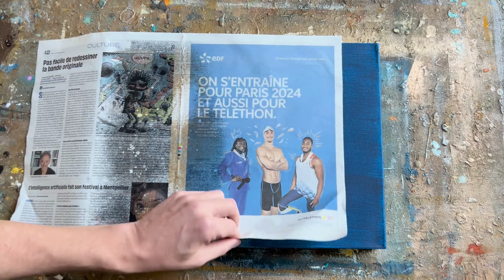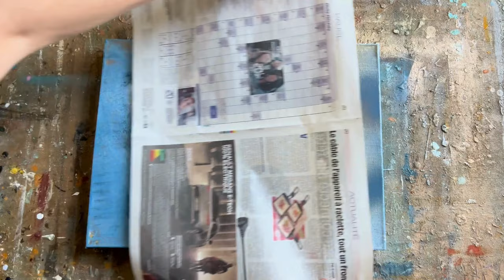Unleash Your Creativity: Abstract Art Techniques with Everyday Objects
If you've always dreamed of giving free rein to your creativity by using the objects around you to create unique marks and effects on your canvases, you're in the right place. In this video, we will explore different techniques and approaches to help you develop your personal artistic style and create fascinating abstract works.

The most important aspect of this artistic adventure is to have fun! We encourage discovery, experimentation, and personal expression. So, get ready to unleash your creativity and dive into the captivating world of abstract art.

On the agenda:

Discovery of abstract art and its endless possibilities.
Innovative use of everyday objects to create your artwork.
Finding your own artistic style and developing a unique signature.
Join us on this artistic journey, where the only limit is your imagination. So, get ready to unleash your creativity and have fun while creating exceptional abstract artworks!

Sergio